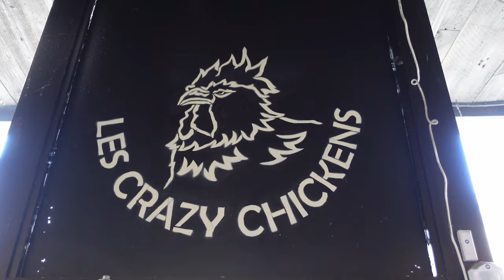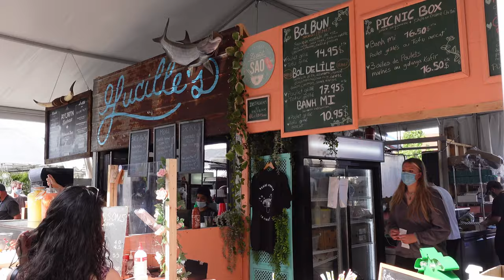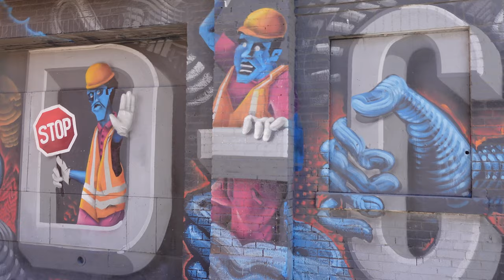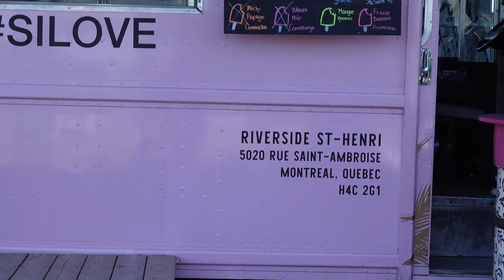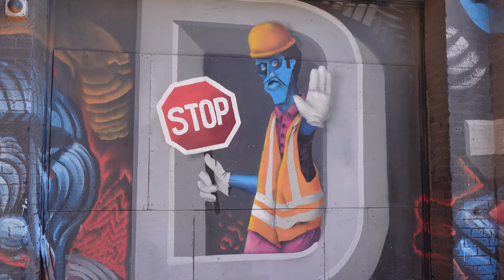Découverte du quartier St-Henri, canal Lachine à Montréal/ Messorem /Marché Atwater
Superbe journée à profiter des plaisirs du quartier St-Henri aux abords du canal Lachine à Montréal, Québec, Canada.
Attention foodies en action !

Messorem Bracitorium : 2233 Rue Pitt

Marché Atwater : 138 avenue Atwater

Satay Brothers au marché Atwater

Terrasse St-Ambroise : 5080 Rue Saint-Ambroise

September Cafe : 2471 Rue Notre-Dame Ouest

Bucky Rooster's : 3981 Rue Notre-Dame Ouest

Les Crazy Chickens : 3532 Rue Notre-Dame Ouest

Droits de Musique originale acquis, Unwise, par Sebastien Tremblay